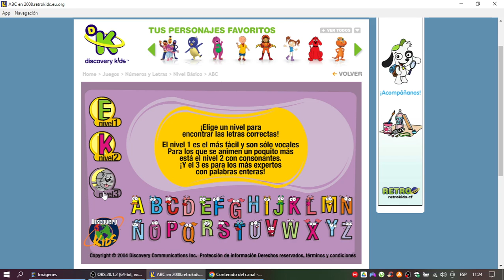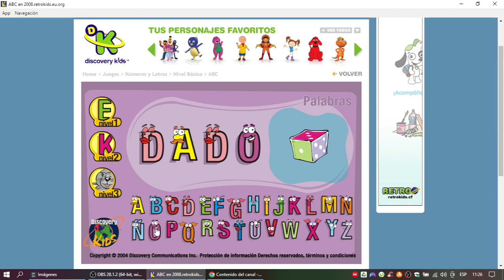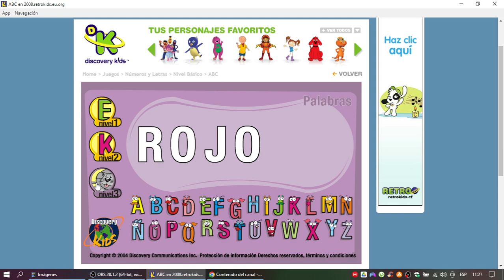Discovery Kids Juegos: ABC Final